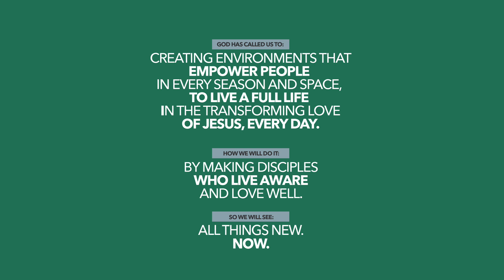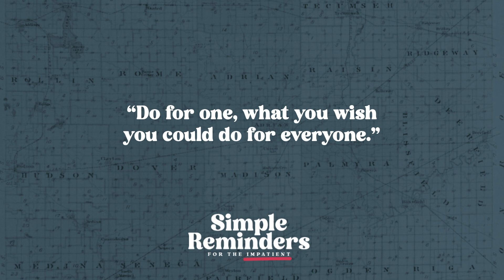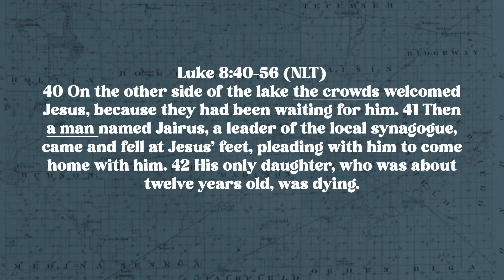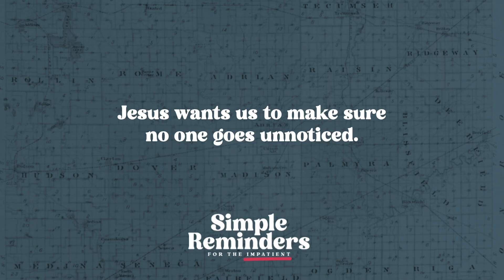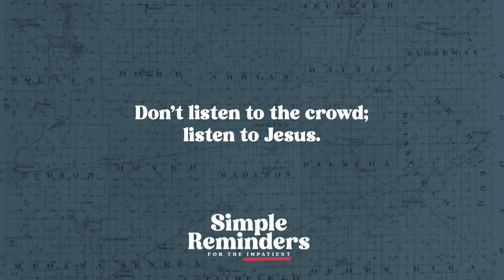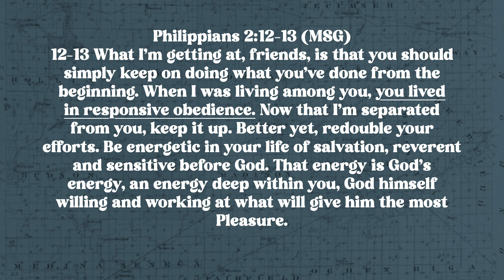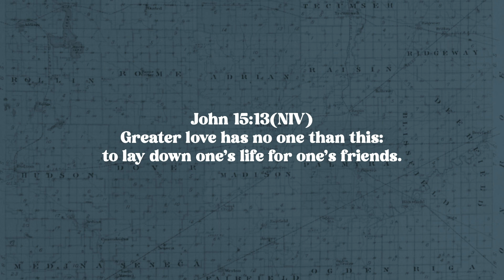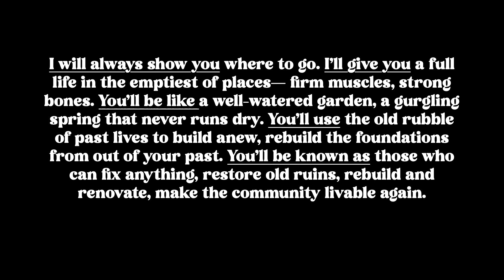Simple Reminders: One At A Time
Thanks for joining us online service at NewLife Church!

Music from Envato Marketplace
Music from Soundstripe Subscription License